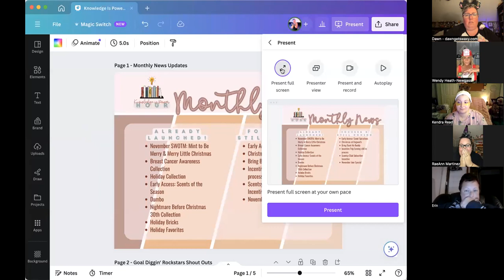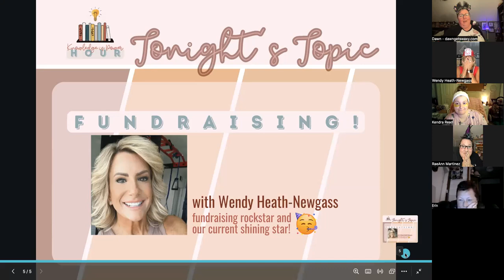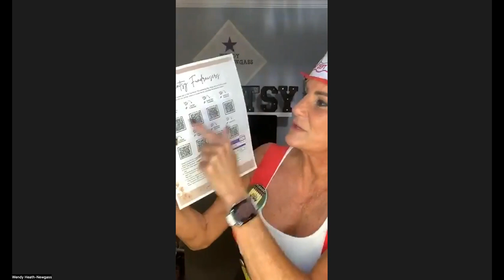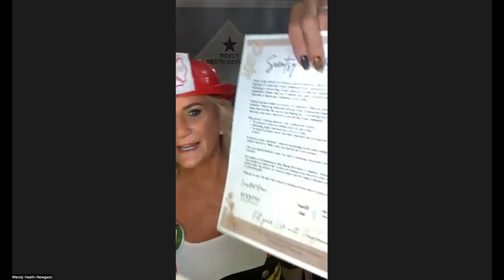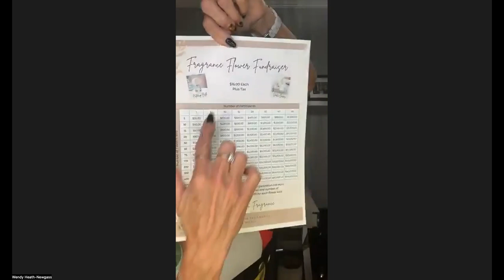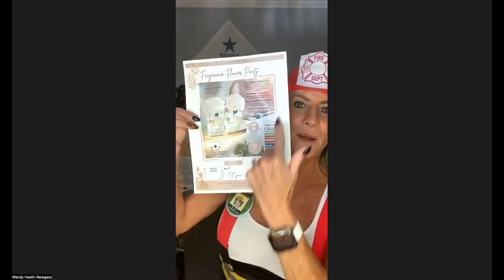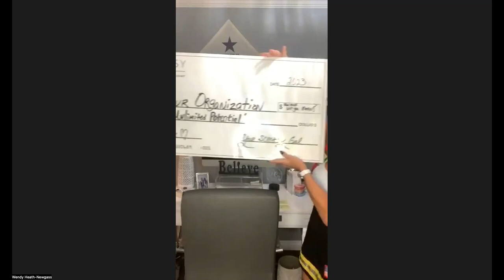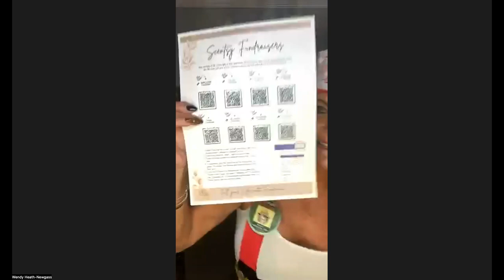All About FUNdraisers ft. Wendy Heath-Newgass - Knowledge Is Power Hour - 10/16/23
Our monthly team meeting - this month, halloween costumes and FUNdraising featuring the wisdom of Wendy Heath-Newgass!

*** Wendy's Experience Bags:
- Content Ideas:
💜 Catalogs
💜 Order forms
💜 Samples- washer whiff, counter clean
💜 Warmer of the month flyer
💜 Testers (10)
💜 Scentsy club flyer
💜 Travel twist
💜 Car bar
💜 Dryer disk

[ DAWNGETSWAXY NEWS ] Text your name and “newsletter!” to: (330) 778-WAX+